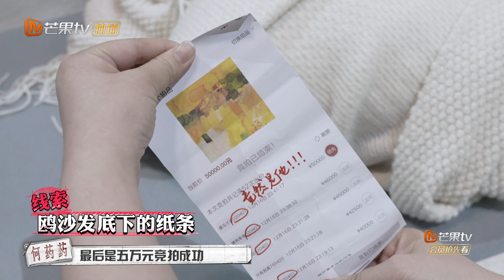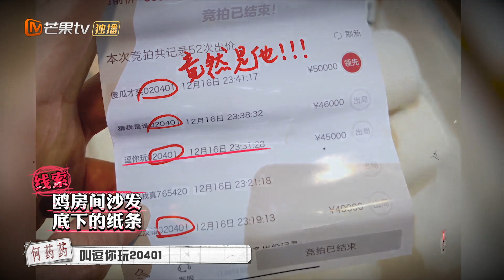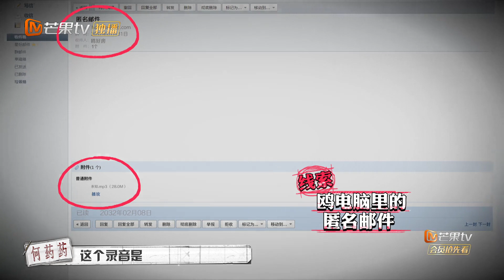王鸥吴昕被张若昀“尾随”？大张伟再次破梗：ggs是鬼鬼祟祟！《大侦探7》 Who's the murderer S7 EP2丨Mango TV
大白吧真相！下载芒果TV国际APP ，更多爆款内容第一时间抢先看，精彩配音、多语言字幕等你来pick！PC用户可登陆芒果TV国际官网
【或】成为侦探团成员 ，1月28日中午会员抢先看《大侦探7超前聚会》完整版！2月10日起每周四、周五抢先看《大侦探7》正片！非会员2月10起每周六、周日中午12点更新！一周双更不容错过！